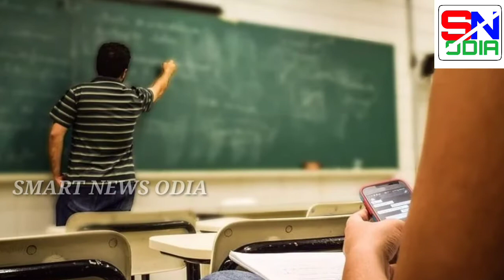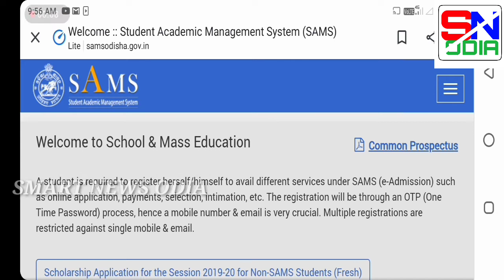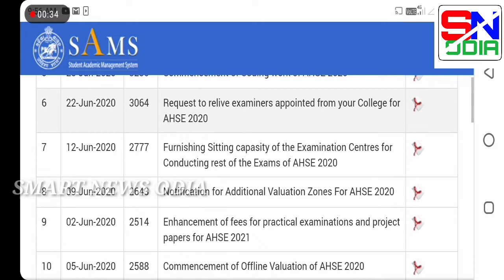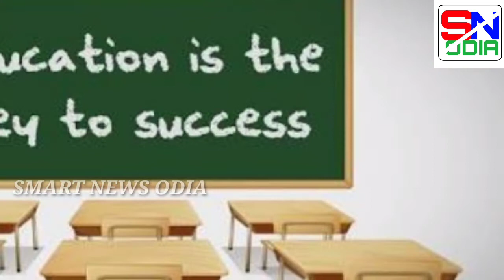+3 E -Admission Odisha 2020 (୨୦୨୦-୨୦୨୧)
+3 E -Admission Odisha 2020

plus three e admission

+3 Online application date 2020

+3 E-Admission Online Application Date 2020

+3 E-Admission Odisha Online application
 Date 2021